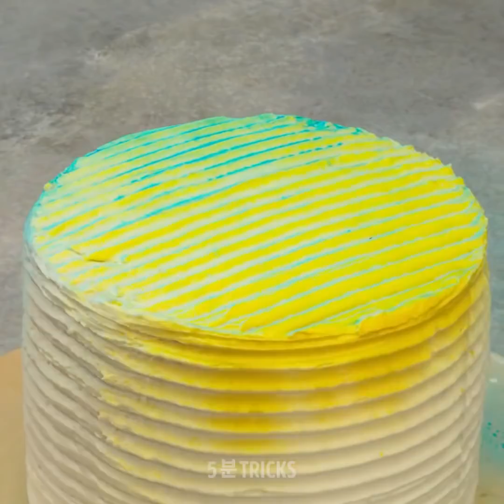시도하고플 멋진 요리 팁 || 유용한 부엌 팁과 트릭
아, 오늘 소개할 영상만 생각하면 벌써 배가 고파요. 우리가 음식을 좋아한다는 걸 이미 알고 있고 우리도 여러분도 그렇다는 걸 알고 있어요. 우리가 좋아하는 새 레시피와 팁을 알면 부엌에서 보내는 시간이 열 배는 더 즐거워질 거라고 약속해요. 다들 준비됐나요? 그럼 시작해봐요! 첫 번째 팁입니다: 10초 안에 마늘 머리 전체를 다 까는 거예요! 감사 인사는 나중에 하세요.

자, 달걀을 삶는 건 그렇게 어렵지 않아요, 끓는 물에 달걀을 넣기만 하면 되니까요. 하지만 껍질을 벗기는건 어떨까요? 두통을 유발해요. 하지만 이 영상에 나오는 껍질 까기 팁을 알면 괜찮을 거예요. 여러분에게 먹을 수 있는 맛있는 컵 디저트와 맛있는 바나나 튀김 레시피를 알려드려요. 이 두 개를 한꺼번에 만들어 내면 최고의 디저트가 탄생합니다! 하지만 여기서 끝이 아니에요: 여러분은 복숭아를 깎고 완벽한 서니 사이드업 계란을 만드는 팁도 배울 수 있어요!

타임스탬프:

0:20 – 제일 쉬운 마늘 까는 방법
 2:44 – 깔끔하게 삶은 계란 껍질 까기
6:16 – 디저트 먹는 컵
8:17 – 바나나 튀김 레시피
11:10 – 복숭아 껍질 깎기
12:23 – 부드러운 서니 사이드업 계란

우리 체널들을 구독하세요~~~